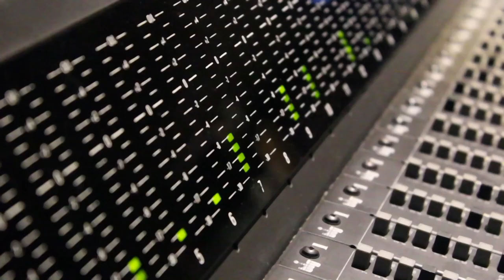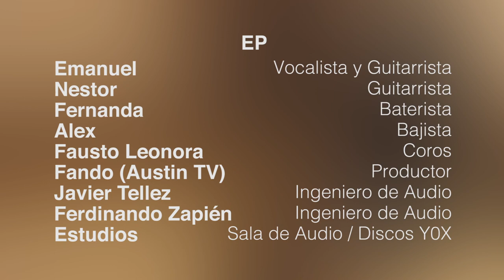Jean Loup EPK - Detrás de... "Valerio y la última vuelta al Palejonú"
Primer trabajo de estudio de la banda Jean Loup que incluirá 4 temas nuevos. El EP producido por Fando (Austin TV) fue grabado entre Octubre de 2014 y Abril de 2015 en los estudios "Sala de Audio" por el Ing. de Audio Javier Téllez  y  en "Discos Y0X" por el Ing. de Audio Ferdinando Zapién.